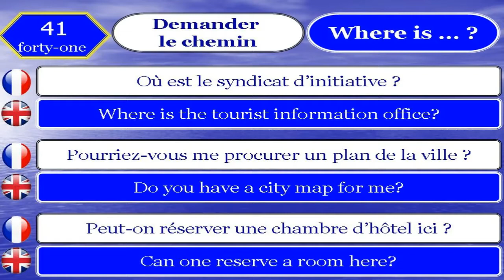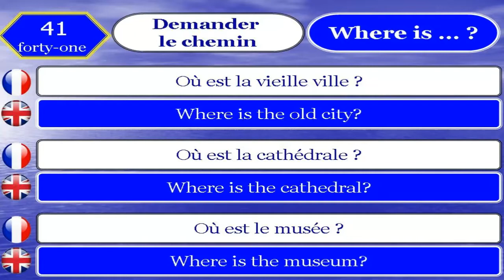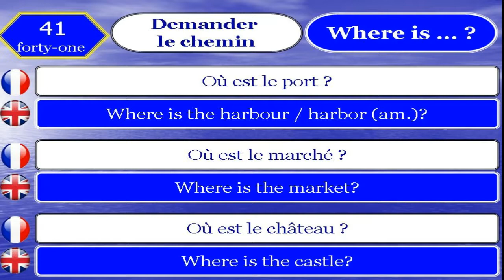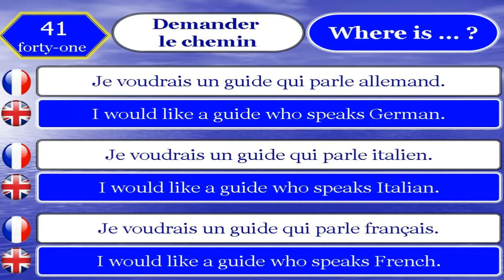Learn french in english 41